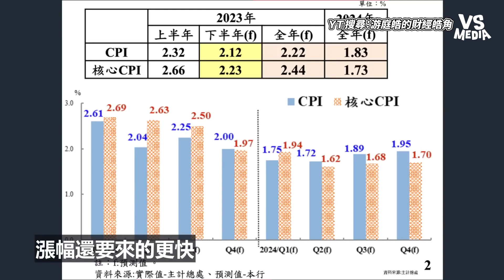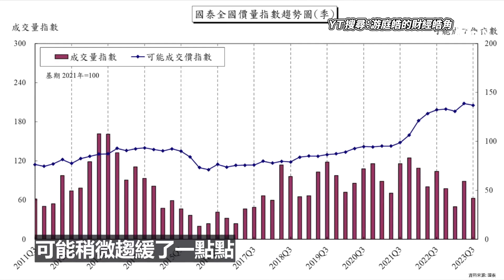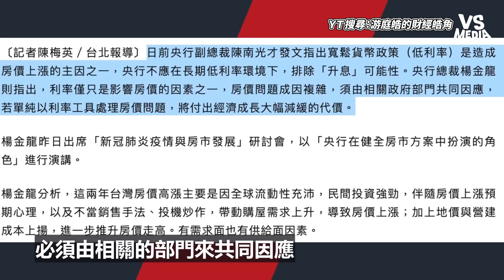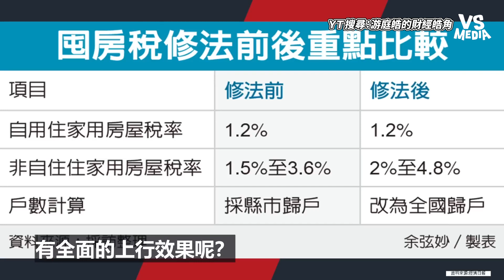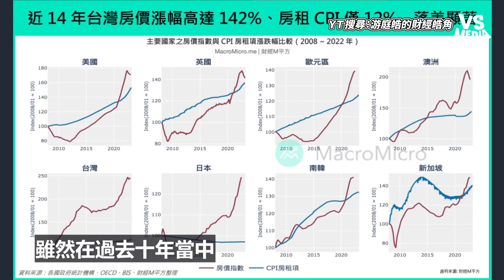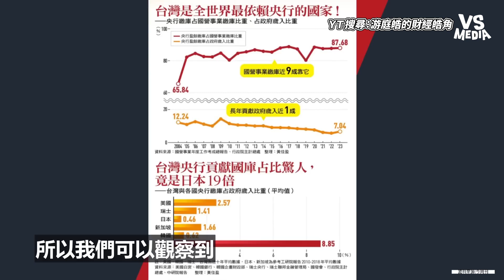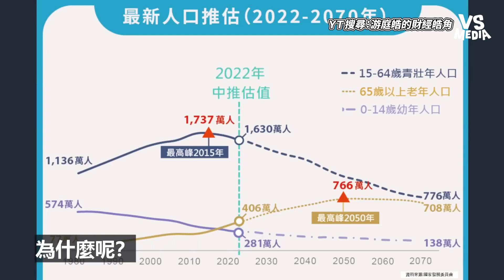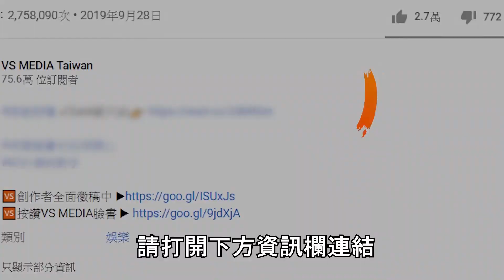台灣通膨不高卻感覺越來越窮？囤房稅2.0只會讓你房租更貴！｜VS MEDIAｘ@yutinghaofinance